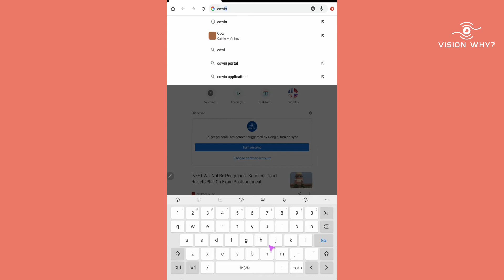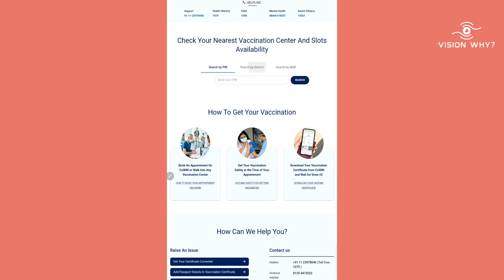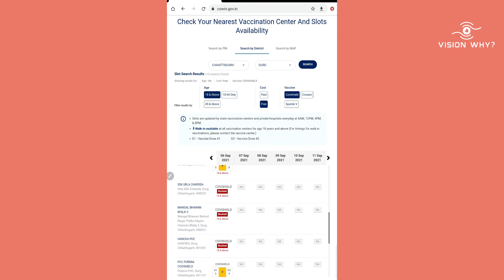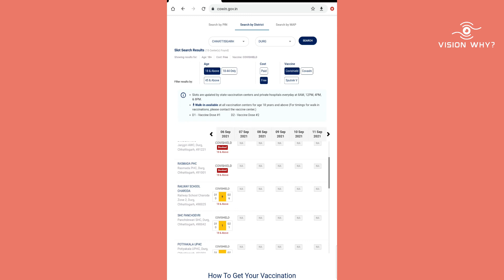CG Teeka वाले 2nd Dose लगवाने के लिए परेशान है तो ये वीडियो जरूर देखें